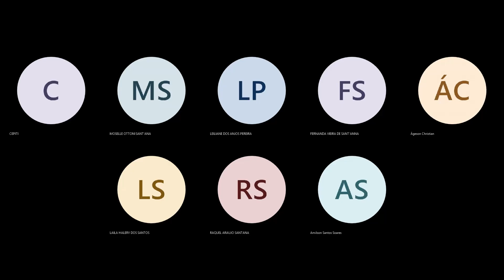I Seminário Interfaces da Literatura Indígena - PPGL - UNEB - DEDC X